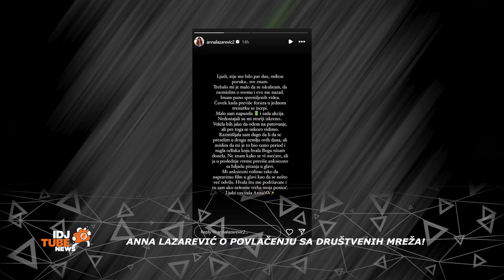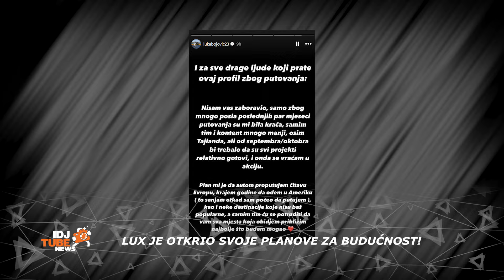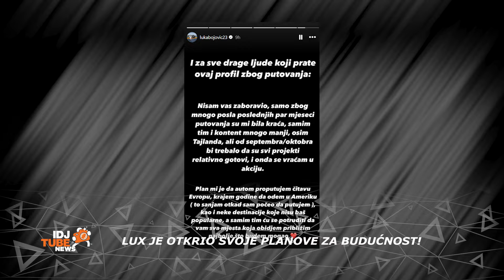ANNA LAZAREVIC JE OTKRILA ZASTO SE POVUKLA SA DRUSTVENIH MREZA! | IDJTUBE NEWS | IDJTV